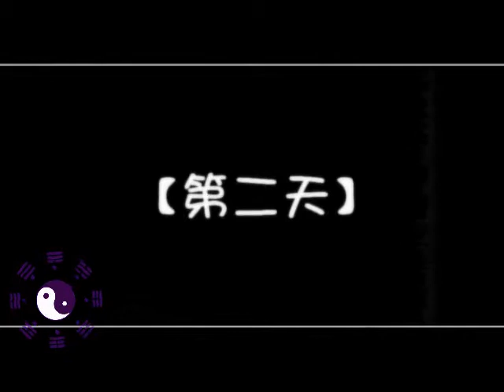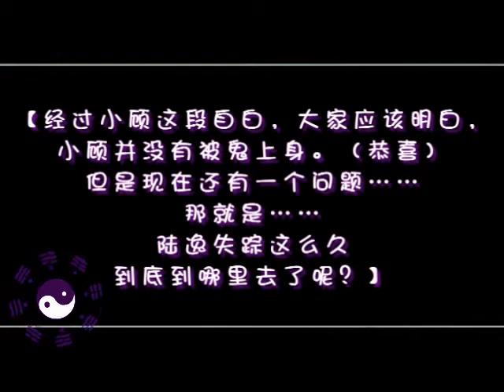八卦钟家村.rmvb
钟汉良